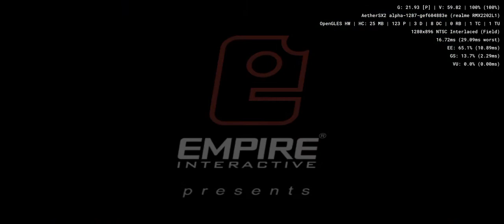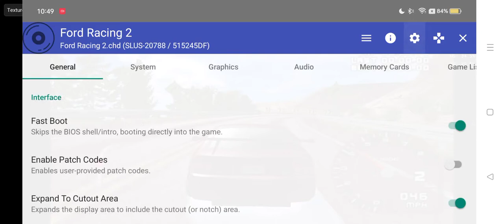Ford Racing 2 - Aethersx2 Android PS2 Emulator SD888 Realme GT